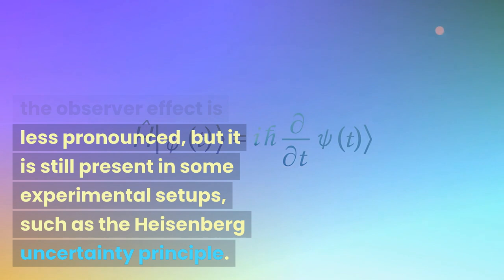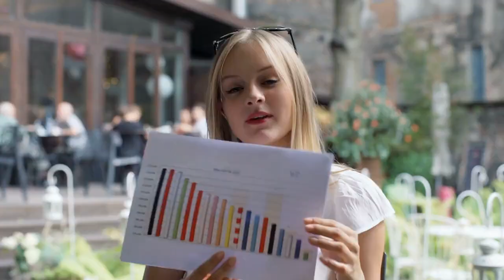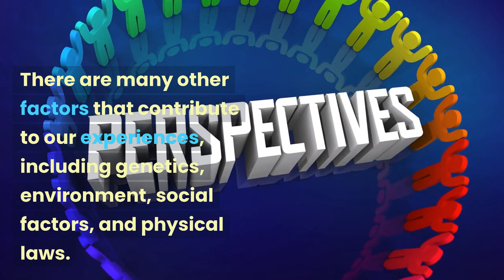Conversations with an Ai Part 9: Observer Effect and Consiousness